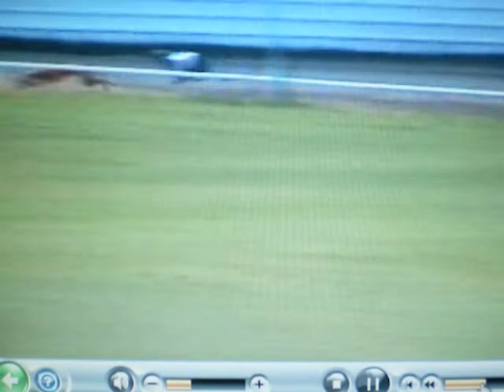BWRA Bend Champs 2007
Heat of BWRA bend Champs - Jude (blue jacket)